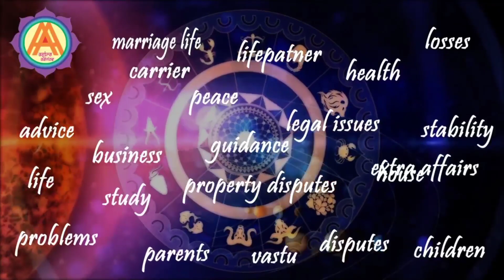RASOI Ghar Mein KHANA Khane Se Kya Hota Hai || Eating In Kitchen Astrology || Astro Advice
Astrologist- Jatinder Sharma
Appointments - 4:00 PM to 6:00 PM (MON-SAT),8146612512,13

RASOI Ghar Mein KHANA Khane Se Kya Hota Hai || Eating In Kitchen Astrology

Is video me maine rasoi me jo bhojan karte hai uska fayda batya hai , rasoi me khana khane kr fayde or we can say kitchen vastu tips along with benefits of eating in kitchen
this video clarifys about the right time and place for having food.